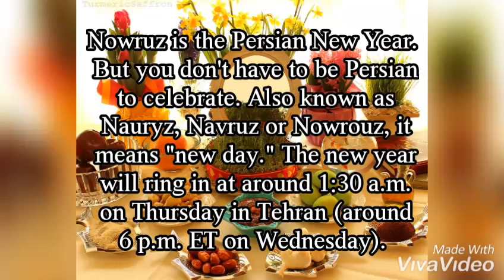Nowruz & Yaldā Night around the world